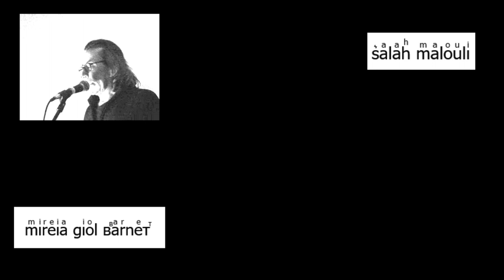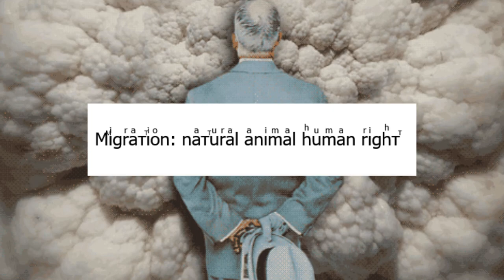ULISES buscando un hogar seguro (ULYSSES a safe home) serie doc, Activismo contra el Colapso.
Uͧ L Iͥ S͛ Eͤ S͛ - Вⷡuͧs͛cͨaͣndͩoͦ uͧn hͪoͦgaͣrͬ s͛eͤguͧrͬoͦ
Serie capitulada (1ra parte)
MIGRAR ⇻ Derecho n a t u r a l ⇺
⇻ animal humano ⇺
Activismo audiovisual DocuMentalidades
vkm.is/ulises